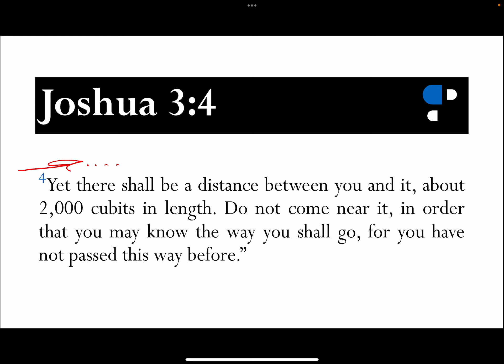Joshua 3:4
Verse Commentary on Joshua 3:4